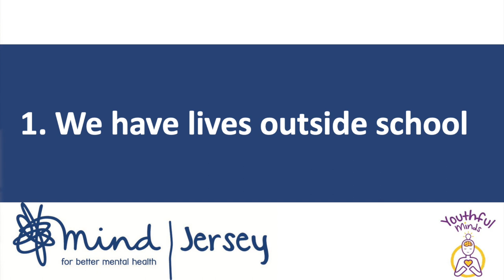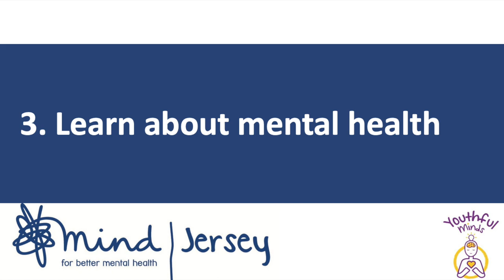BITESIZE CPD | 4 things teachers need to know about mental health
This video is designed to be used as part of a staff /team meeting as a form of mini CPD.  It contains pause points so you can break for discussion and pick up and run with the ideas and think how to make them work for you.

Remember a lot of people will use this video for training purposes so if you have a valuable idea or experience that will add value then that's a great gift for other colleagues tuning in...

A huge thanks to Youthful Minds, a group of young people with lived experience of mental illness who took the time to share their ideas with me, and for Mind Jersey who commissioned the work and who support the work of Youthful Minds.